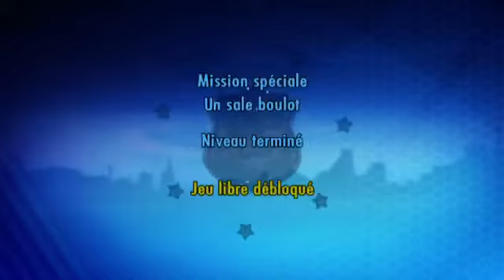Lego City Undercover Wii U - (FR) Let's Play Live - Episode 4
C'est mon Let's Play Live de Lego City Undercover sur Nintendo Wii U! Dans cette vidéo nous allons voler une émeraude et voyager dans Lego City!